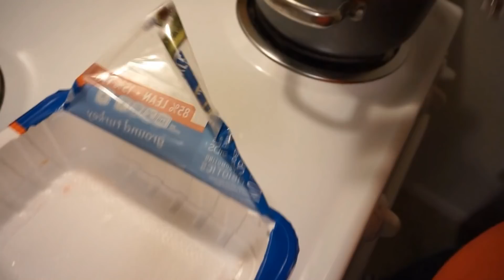Rotel Cheese Dip My Way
Hey picture us rolling fam your girl Ninfa is back with a cooking my way video 📹. Today I'm whipping up some good old rotel. This my first time cooking this and we going to see hiw this come out. What you waiting for its Free 🆓 Free 🆓. And follow us Instagram